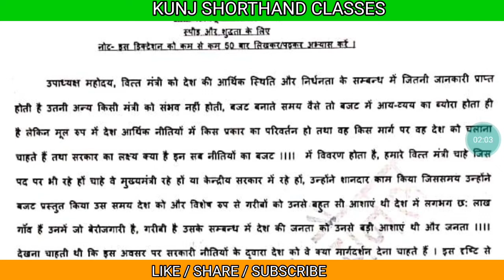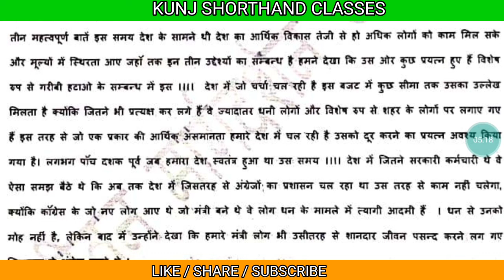80 wpm hindi steno dictatation | shorthand | up si steno | highcourt APS | upsssc stenographer